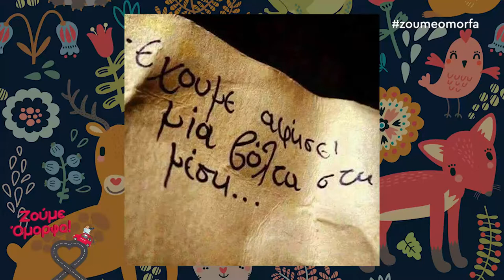Ψάχνουμε τη Μπαλού! '' ΧΑΘΗΚΕ - ΒΡΕΘΗΚΕ - ΧΑΡΙΖΕΤΑΙ - ΥΙΟΘΕΤΩ - ΦΙΛΟΞΕΝΩ : ΣΚΥΛΟ ή ΑΛΛΟ ΖΩO ''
Η Μπαλού μας χάθηκε από τον Κολωνό!
Είναι ποιμενικός Κεντρικής Ασίας, μπεζ με λευκο και κοντή ουρά!
Αν δείτε την Μπαλού μας τηλεφωνήστε στο 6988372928 ή στο 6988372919!
Δίνεται μεγάλη αμοιβή σε όποιον βρει την Μπαλού και την γυρίσει στο σπίτι της!
Όλοι μαζί μπορούμε! Μια κοινοποίηση μπορεί να βοηθήσει την Μπαλού να γυρίσει στο σπίτι της!